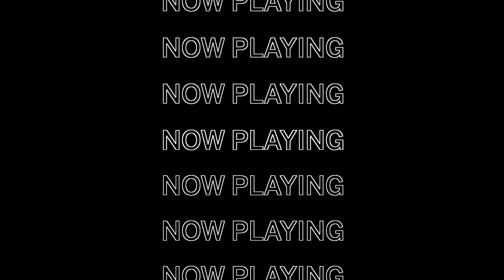What's New in May & June at digital TIFF Bell Lightbox | TIFF 2022